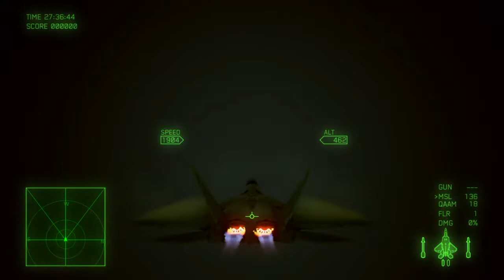Ace Combat League AR Submission (Class A, 3/3, F-22A)